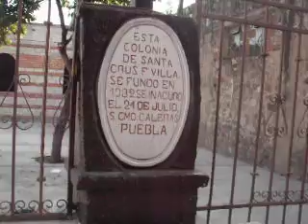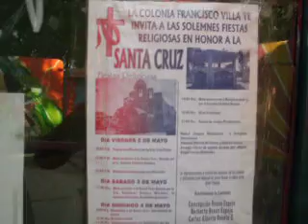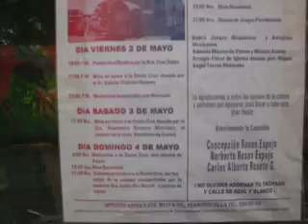Fiesta 3 de mayo 2014 " La Santa Cruz " Francisco Villa, Puebla Puebla, México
Música Azteca Teponaxtle. traída para toda la comunidad de la colonia Francisco Villa, Puebla, Puebla, México